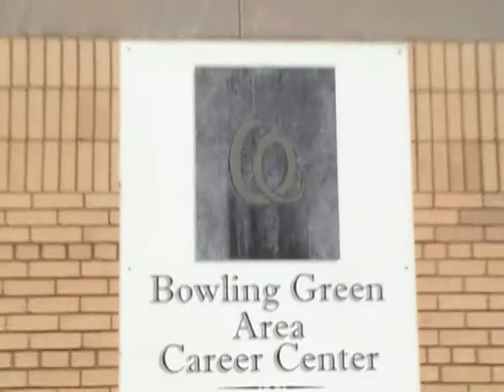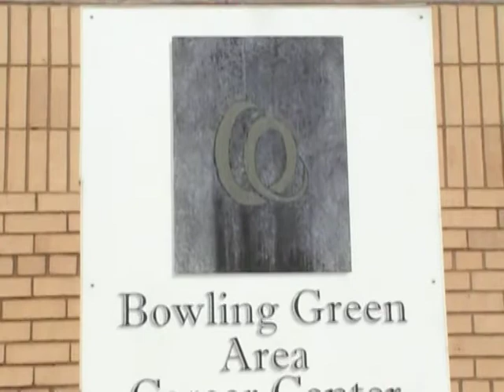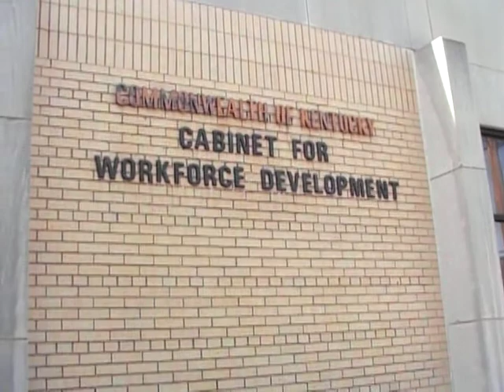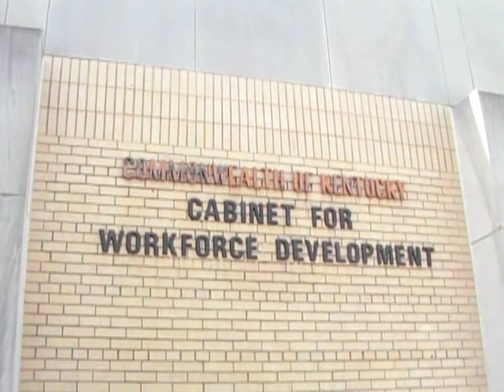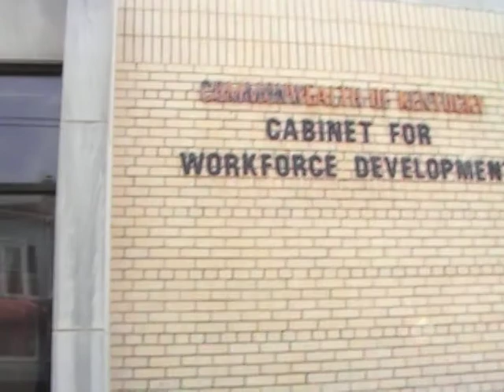Graffitti Dangers at The Unemployment Office Area.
This is criminqal graffitti at and around the Bowling green,Ky. Unemployment Office and a person who is job hunting here should beware of Graffitti Artists running your job opertunities and saftey in the state of Kentuncky